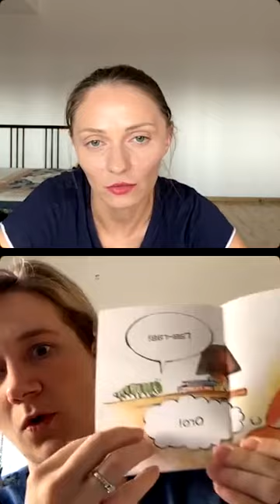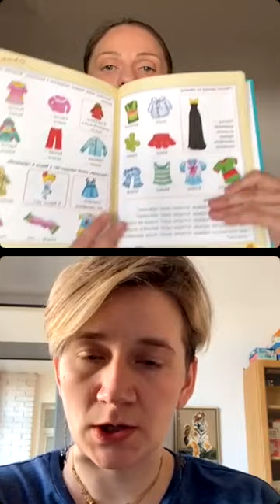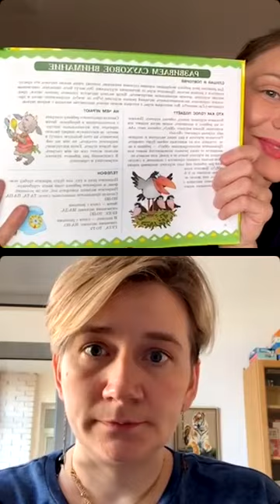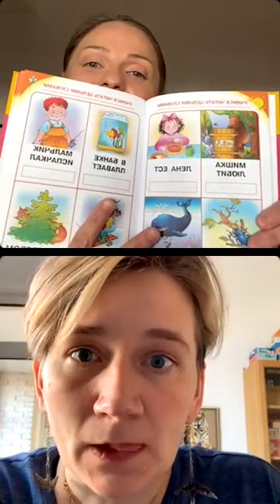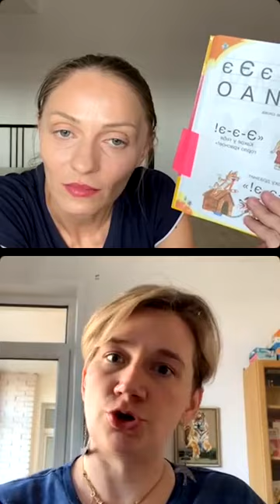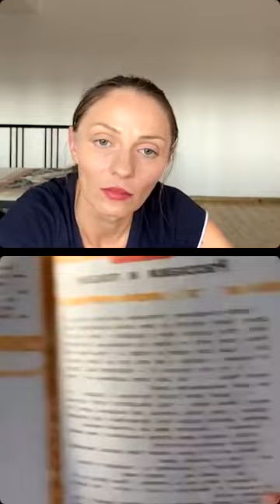Как дети приобретают русский язык, во сколько дети начинают говорить и как им помочь. Часть 1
Шnterview with @bilingual_logoped, April 11, 2021